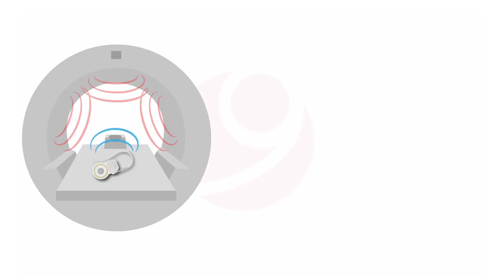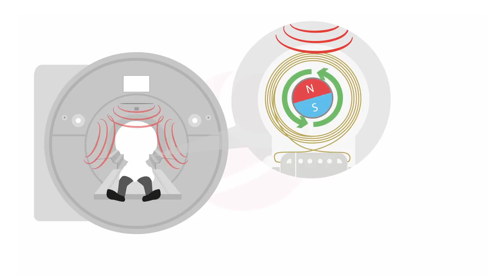Erklärvideo zum innovativen Cochlea Implantat von MED EL HD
Dieses und weitere Erklärvideos hat die Erklärvideo Agentur junge meister produziert.